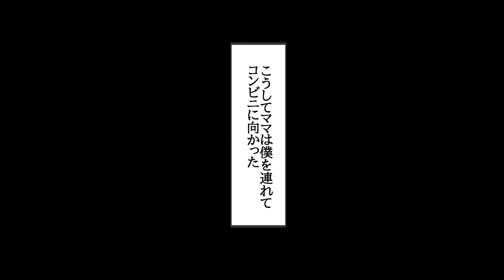【漫画】５才の僕がママとコンビニに行ったら店員さんに「君は出禁だから入れない」と言われて追い出されてしまった…僕がコンビニを出禁になった理由がわからず店員さんに聞いたら防犯カメラを見せられて・・・